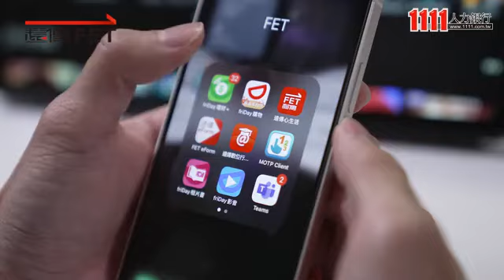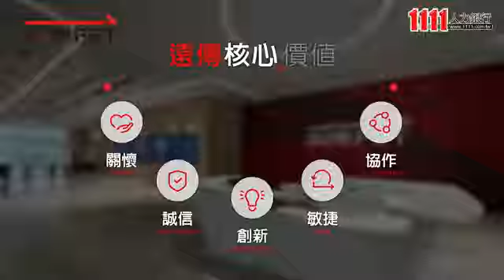遠傳電信股份有限公司企業介紹影片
遠傳電信股份有限公司